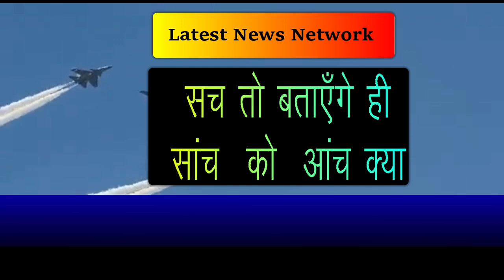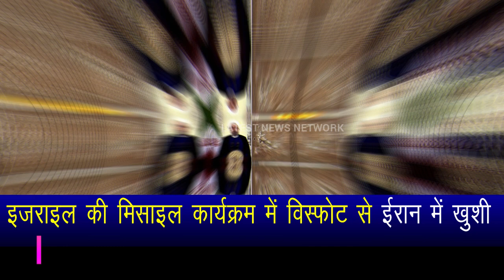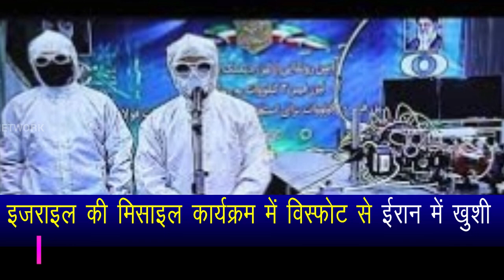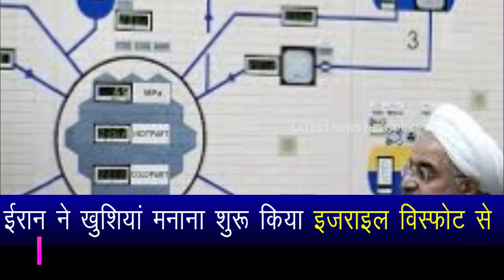Is Ir@n's destruction behind the explosion in Isr@el?